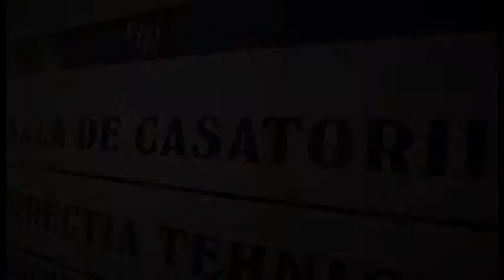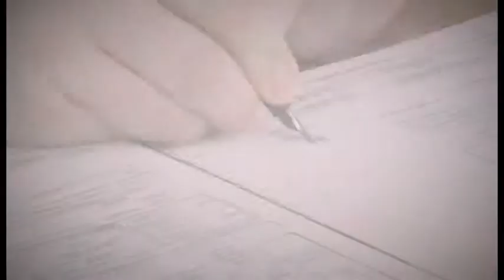CLIP IONUT & ADA